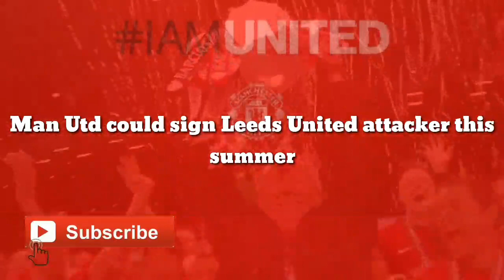Manchester United sign PL attacker this summer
Man United could heed the advice of Bruno Fernandes this summer as they look to bolster their attacking options. The 26-year-old playmaker is growing his influence at the club, both on and off the pitch, and one footballer he could suggest is Raphinha of Leeds United.

The duo played at Sporting Lisbon together for a year before they eventually parted ways, with the forward ending up joining Stade Rennais in the summer of 2019, only six months before Bruno joined the Red Devils.

Speaking to Record, Bruno had opened up about the departure of Raphinha when he was still at Sporting, citing their chemistry on the pitch. Fernandes also raved about his former teammate’s work ethic and hardworking nature that had left a massive void at Liga NOS club at the time.